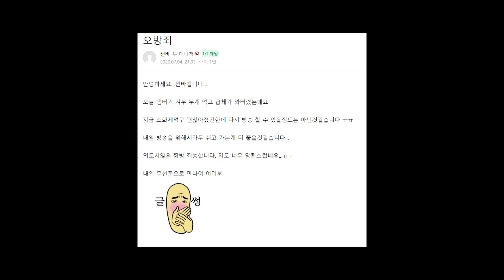먹방 접습니다